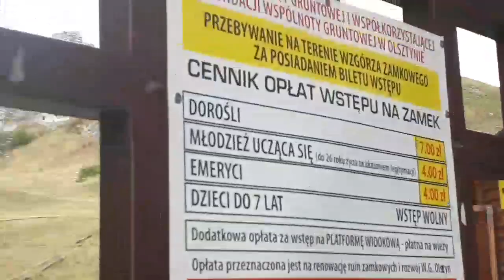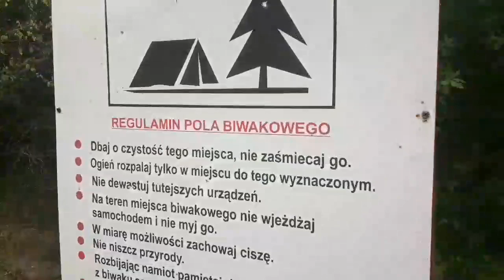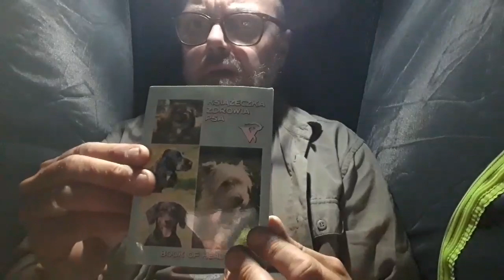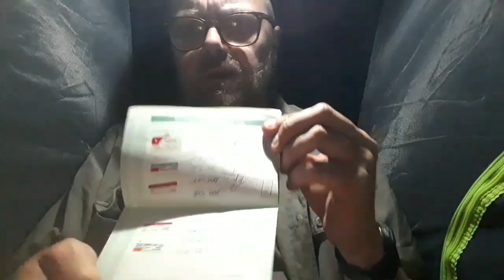Wędrowanie z psem. Biwakowanie na dziko i nie tylko. Jak rozwiać swoje obiekcje i sobie poradzić.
Dzisiaj zapraszam na piękną Jurę Krakowsko Częstochowską.